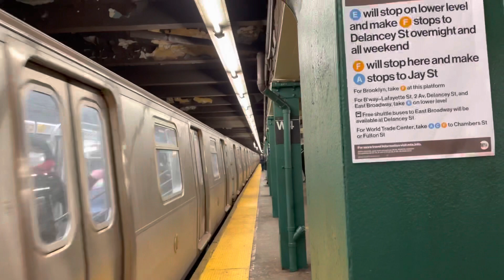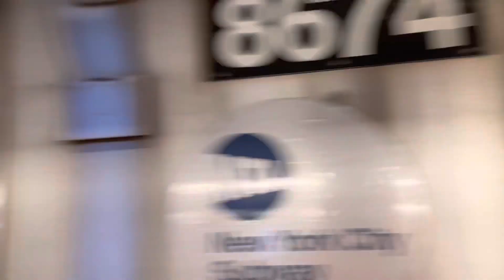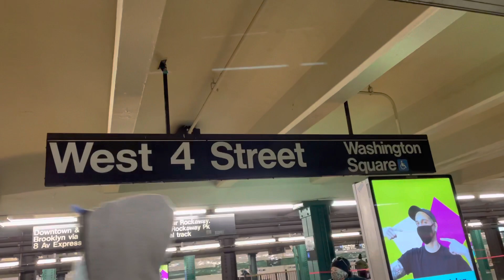IND 8th Avenue Line: R46/R160/R179 A, C, F Local Trains at West 4th Street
Today's Service:
A: Inwood – 207th Street to/from Lefferts Blvd or Far Rockaway, Queens. 8th Avenue Local/Express, Fulton Street Express, via JFK Airport (to/from Far Rockaway only)
C: 168th Street, Manhattan to/from Euclid Avenue, Brooklyn. 8th Avenue Local, Fulton Street Local
F: Jamaica – 179th Street, Queens to/from Church Avenue, Brooklyn. Queens Blvd Local, via 53rd Street, via 8th Avenue, via Chambers Street, Culver Local

Planned Works:
Because of Signal Modernization, A trains stopped at 50th Street, 23rd Street, and Spring Street in both directions

Because of Tunnel Rehabilitation, F Trains replaced the E between Queens Plaza and World Trade Center (Chambers Street)
E trains ran via the F in both directions between 21st Street – Queensbridge and Delancey Street – Essex Street, the last stop.
Travel Alternatives:
• Transfer between E and F trains at Roosevelt Avenue or West 4th Street.

Because of Tunnel Rehabilitation, E Trains replaced the F between 21st Street – Queensbridge and Delancey Street – Essex Street
F trains ran via the E between Roosevelt Avenue and Canal Street and via the A to/from Jay Street – MetroTech.
Free shuttle buses provide connection to stations without F service along two routes:
 1.  Between East Broadway and Delancey Street – Essex Street.
 2.  Between York Street and Jay Street – MetroTech.
Travel Alternatives:
For East Broadway, take a free shuttle bus.
For York Street, use the nearby High St A, C station.
• Transfer at Roosevelt Avenue E and F, West 4th Street E and F or Delancey Street – Essex Street E and shuttle buses.

Because of Culver Line Signal Modernization through August 2021, F trains were not running between Church Avenue and Coney Island – Stillwell Avenue
F trains run between 179th Street and Church Avenue.
Nearby D, N, Q trains and local buses provide alternate service between Church Avenue and Stillwell Avenue.
For direct service between Manhattan/Downtown Brooklyn and Coney Island, take the D, N, or Q.
For West 8 Street – NY Aquarium, take the Q.

Manhattan transfer stations:
34th Street – Herald Square | E and D, N, Q
West 4th Street | F and D, E
Broadway – Lafayette Street | E and D

Brooklyn transfer stations:
Atlantic Avenue – Barclays Center | D, N, Q, R
4th Avenue – 9th Street | F and N, R
Coney Island – Stillwell Avenue | D, N, Q